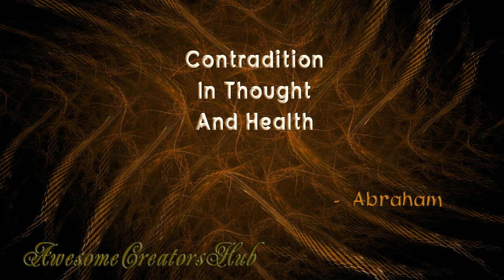Abraham Hicks snippet: Contradiction in Thought and Health